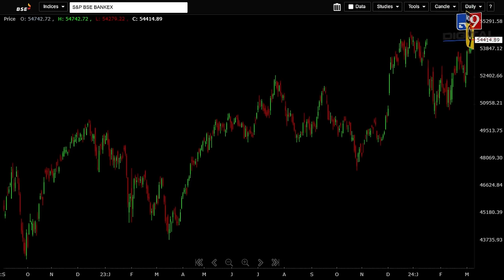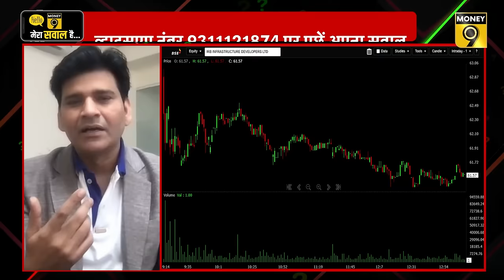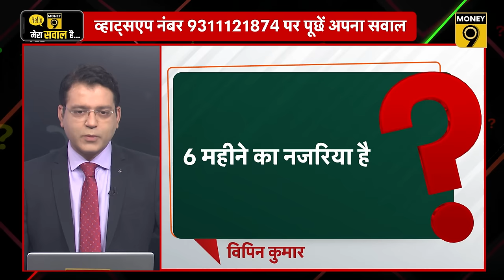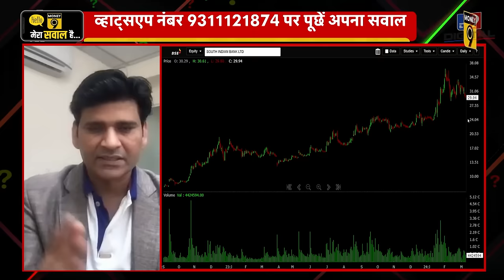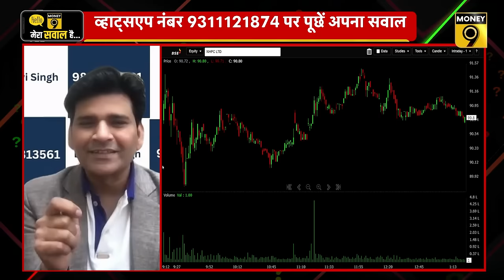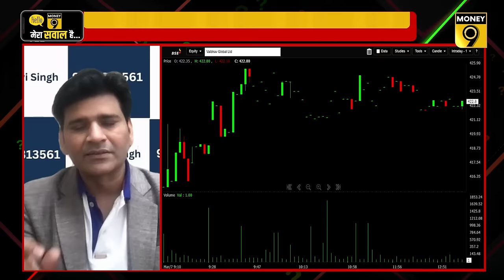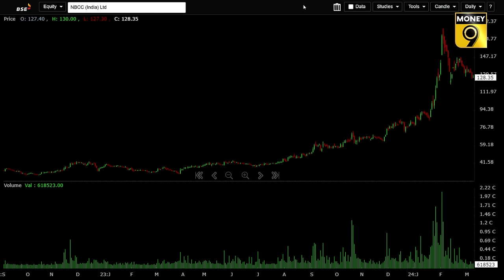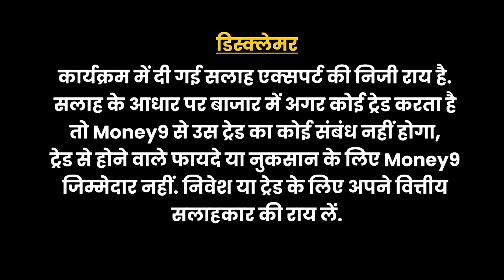NHPC, Tata Power, NALCO, RVNL, BRNL, IRB Infra, HUDCO,Vaibhav Global के शेयरों में क्या करें?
लंबे वीकेंड से पहले रेंजबाउंड बाजार में कैसे करें ट्रेड? तेल-गैस, ऑटो शेयरों में गिरावट पर क्या करें? मेटल शेयरों की चमक कितनी टिकाऊ? बैंक, NBFC शेयरों को लेकर चिंताएं कितनी गहरी? Market Expert, Ravi Singh दे रहे हैं दर्शकों के सवालों के जवाब.